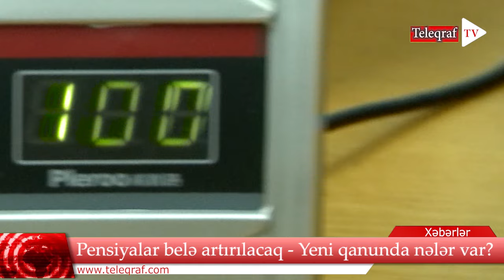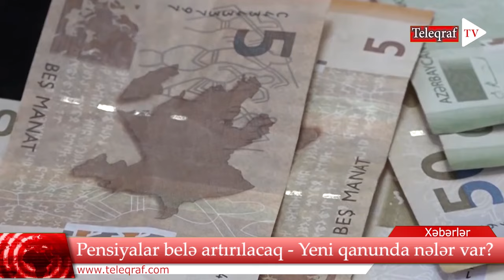Pensiyalar belə artırılacaq - Yeni qanunda nələr var?